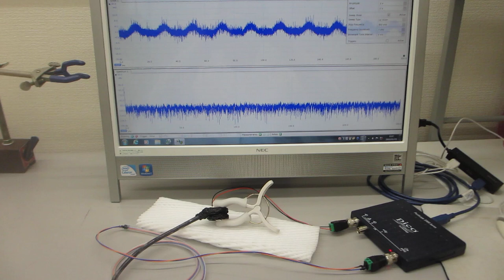超音波プローブの伝搬特性テスト（超音波システム研究所）